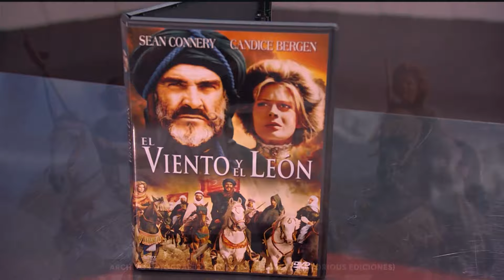CLASSICS con José Luis Garci: 'EL VIENTO Y EL LEÓN', John Milius (1975)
José Luis Garci, el célebre director, productor, guionista, autor, crítico y presentador, vuelve una temporada más a TRECE para presentar 'Classics', el espacio que la cadena pone a disposición de sus espectadores para disfrutar de los clásicos del séptimo arte, comentados, analizados y desgranados por reconocidos expertos.

Esta semana, el maestro estará rodeado de Eduardo Torres-Dulce, Juanma González y Dani Palacios para presentar el largometraje "El viento y el león",
una producción dirigida por John Milius y protagonizada por Sean Connery
y Candice Bergen. A principios del siglo XX, el jefe de los bereberes El Raisuni secuestra en Tánger a una bella viuda estadounidense y a sus hijos para pedir un fuerte rescate. Este hecho desencadena un conflicto diplomático en el que se verán involucrados el gobierno americano, tropas alemanas y diversas facciones del sultanato de Marruecos. Magnífica cinta de aventuras dirigida por el guionista de 'Jeremiah Johnson' y rodada en varios lugares de España como las playas de Almería, el Hotel Palace o el Parque de El Retiro de Madrid.